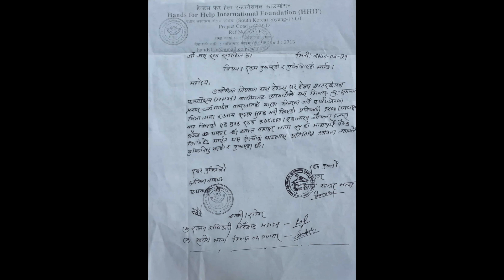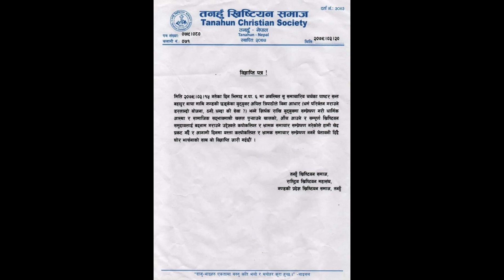के Shanta Bdr Thapaले बाख्रा वितरणको नाउँमा धर्म प्रचार गरेकै थिए त ? उहाँसँगको विशेष वार्ता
तनहुँमा बोयर वाख्रा वितरण गर्छु भन्ने राजन अधिकारी को हुन ?
तनहुँ बोयर बाख्राको वास्तविकता यस्तो छः Ps Santa Bdr Thapaसँगको विशेष वार्ता ||